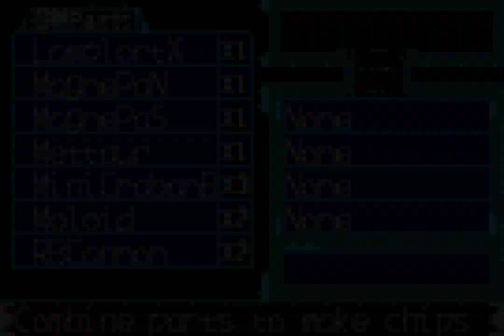Mega Man Zero 4 (GBA) - Mission 9: Underground Forest (Noble Mandrago)